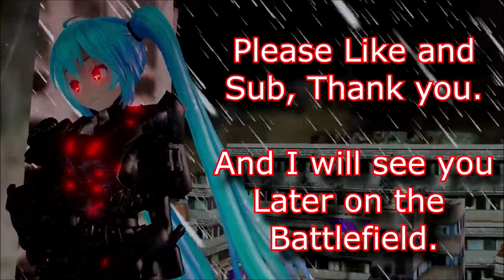[MMD] Everything Is Blue